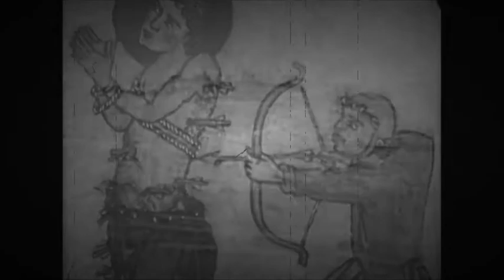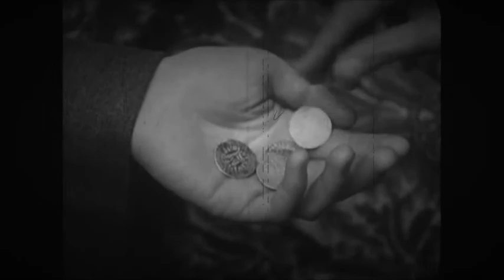Elisir - Morning Dew & Swallows Tail (Zillo Medieval Bagpipers Instrumental Warrior Drum'N'Bass Rmx)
Off we go for new musical crusades!
You will hear an impressive fusion of old and modern sounds today, that was featured on "Zillo Medieval Mittelalter & Musik 02/ 2012" (a great German magazine not existing any more).
The speed of my remix is @130 bpm made with an S4 Controller by NATIVE Instruments applying the free TRAKTOR remix set "Jungle Warrior" and remastered with MAGIX Music Maker Premium.
RETROLECTROVIDEO edited suitable knight film extracts for the music.
I wish us peace, not war for 2023!
L. Lego
More on the artists & the music: